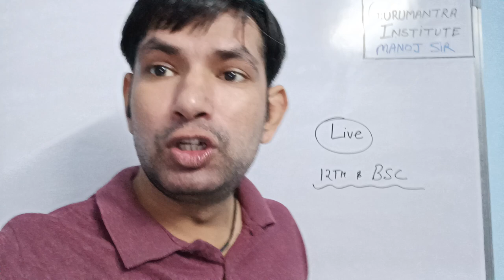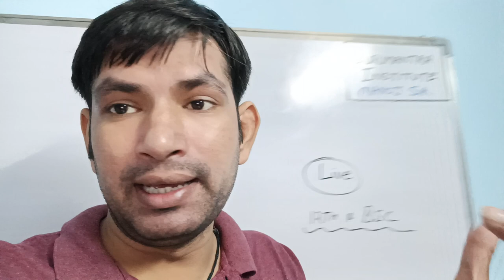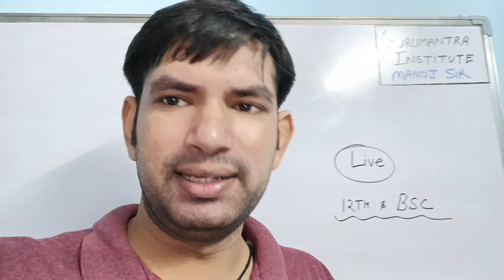Live Class Band - BSC & 12th